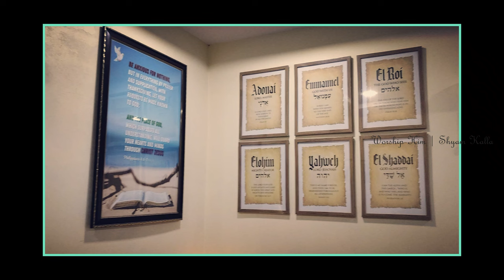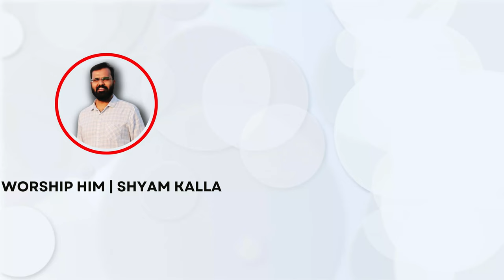నా బలమంత | Cover | Telugu Christian Song | Worship HIM | Shyam Kalla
Originally Composed by:
Pas. Sammy Thangaiah

Telugu Translation: Bro. Christopher Chalurkar
Cover Music Composed by : SHYAM KALLA
Sung by : FEEBI CYNTHIA RAJ
Additional Vocals : Heral Raj | Leo Raj | Swetha Priyanka

►Should you wish to support this ministry you can Gpay on the above number